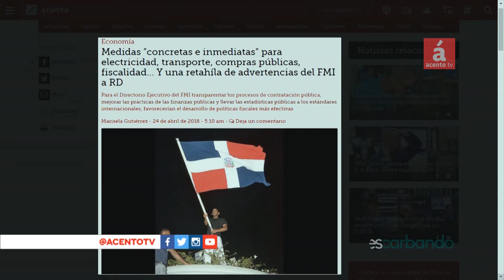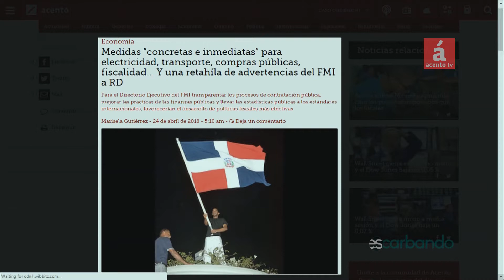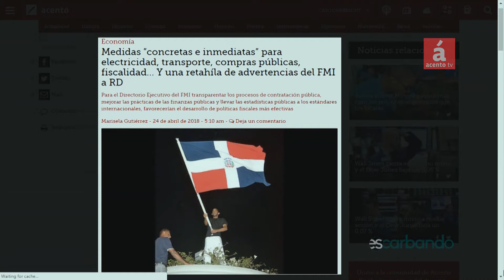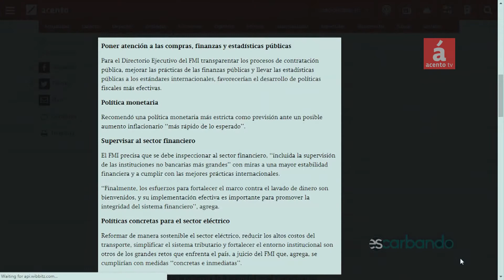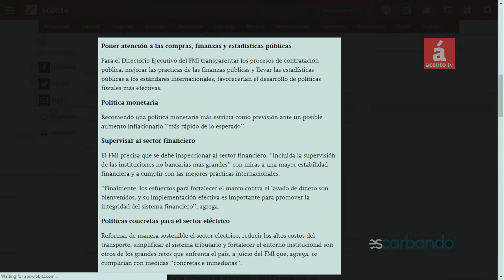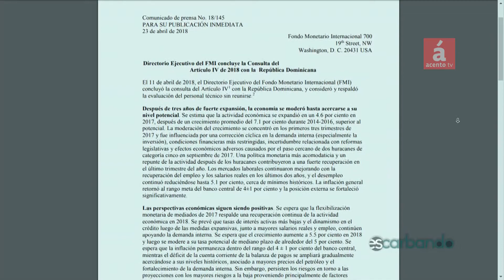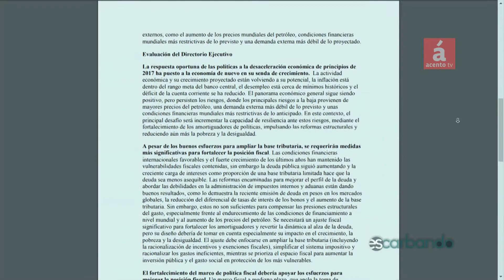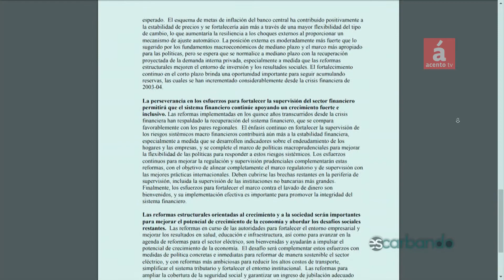FMI: Estado dominicano requiere muchos ajustes. Y el encuentro Hipólito/Danilo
Fondo Monetario Internacional (FMI),  advierte al Estado dominicano que requiere de un ajuste fiscal ‘‘significativo’’ para poder enfrentar la deuda pública que camina hacia el alza. Y que también debe tomar medidas inmediatas concretas en los sectores de electricidad, transporte, compras públicas, y muchas otras más. El Banco Central de la República Dominicana debió publicar el informe en medios de comunicación nacionales,  con las conclusiones del Directorio Ejecutivo del Fondo Monetario Internacional tras finalizar  la consulta del Artículo IV con la República Dominicana. ‘‘El ajuste debe enfocarse en ampliar la base tributaria (incluyendo la racionalización de incentivos y exenciones fiscales), simplificar el sistema impositivo y racionalizar los gastos ineficientes, mientras se prioriza el espacio fiscal para aumentar la inversión pública y el gasto social en protección de los más vulnerables’’, aconseja el documento final del Directorio Ejecutivo del FMI.
Los periodistas Gustavo Olivo Peña y Fausto Rosario Adames hacen un análisis amplio del informe. Además las observaciones del FMI, indican, que el principal desafío del país, tras la desaceleración económica de principios de 2017, será disminuir la pobreza y la desigualdad a través de reformas estructurales que ayuden a aumentar la capacidad estatal de sobrevivir ante períodos de crisis.
Los periodistas hablan en el programa del encuentro entre el expresidente Hipólito Mejía y el presidente Danilo Medina. Ambos compartieron de forma muy amena durante la inauguración del Centro de Convenciones y Cultura Dominicana en Santiago. El centro es propiedad de Priamo Rodríguez, fundador y canciller de la Universidad Tecnología de Santiago (Utesa). Una imagen compartida por el vocero de la Presidencia, Roberto Rodríguez Marchena, muestra a Hipolito y Danilo muy sonrientes. En la misma, Mejía agarra del brazo de forma desenfadada al jefe de Estado. Están acompañados por Priamo Rodríguez y otras personalidades.
Al conmemorarse un aniversario de la Revolución de Abril del año 1965, hacen un breve recuento histórico.